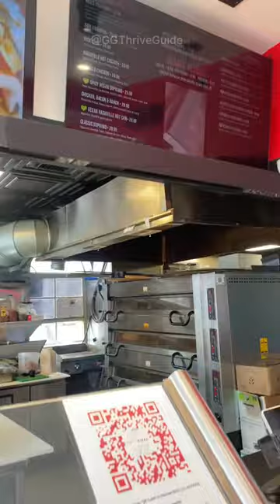Miami Pizza | Things to do in Miami😱🔥🍕